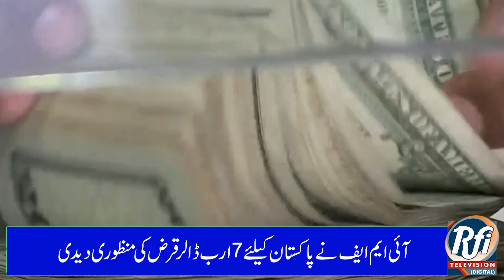Azerbaijan Acquires Pakistan-made JF-17 Fighter Aircraft Urdu news